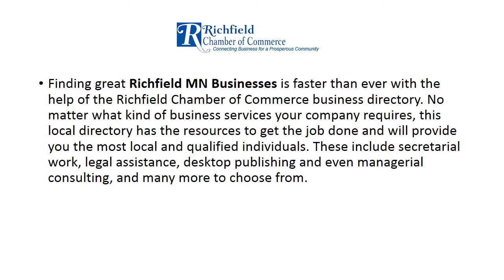Richfield MN Businesses